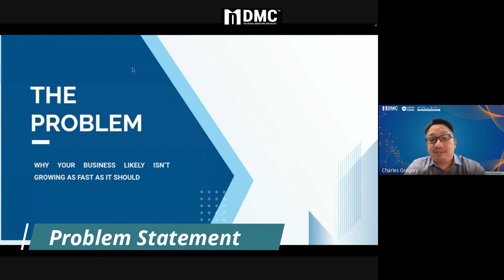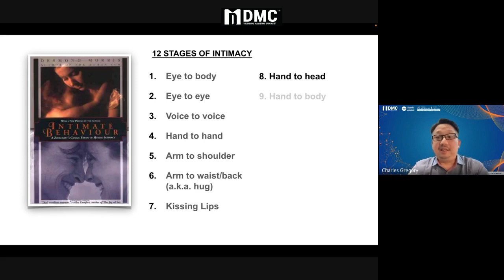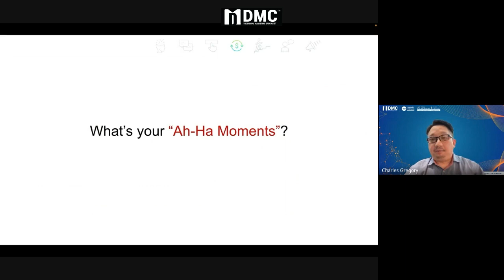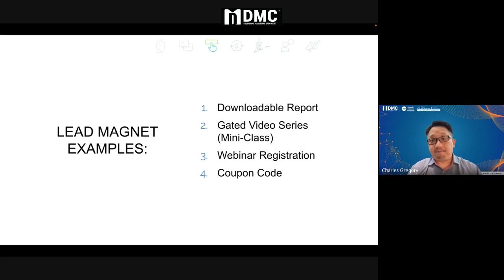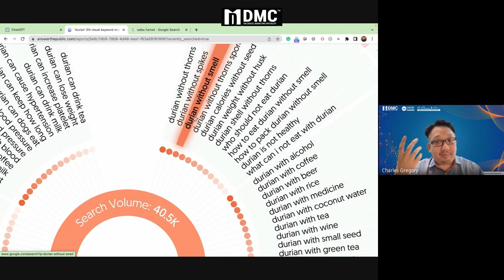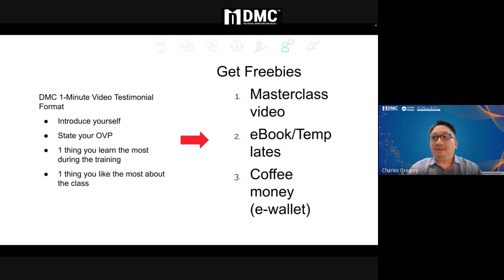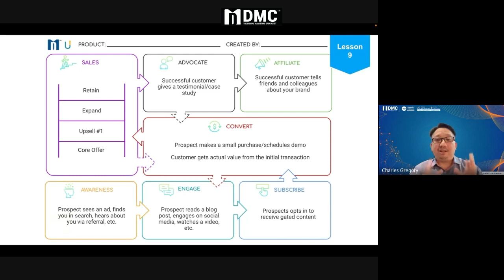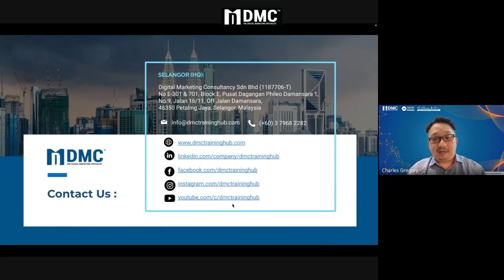How To Achieve Predictable Sales Growth Through Your Sales Funnel | DMChampion Weekly Webinar by DMC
Hi guys, in this video, we will be sharing with you How To Achieve Predictable Sales Growth Through Your Sales Funnel.

Our main goal is to give you a tried-and-true formula and strategy that will set you up for steady growth. If you follow our 90-day plan, you'll learn sales strategies that will help you make a lot of money. So let's jump right in and find out how to grow sales in a regular way.

Start your journey to a new skill in digital marketing today! Talk to our training consultant:

Timestamp:

00:22 How To Achieve Predictable Sales Growth Through Your Sales Funnel
04:50 How Does Human Intimacy Happen?
10:13 Customer Value Journey (CVJ)
29:29 Types Of Content
44:30 Building Brand Promoters
49:41 Your Action Plan
53:27 Tools & Tactics
53:32 Clarity Is Critical
57:57 Who Are We?
59:39 Welcome To DMChiampion

Hope this video will help you in Digital Marketing.

What is YOUR favorite topic?